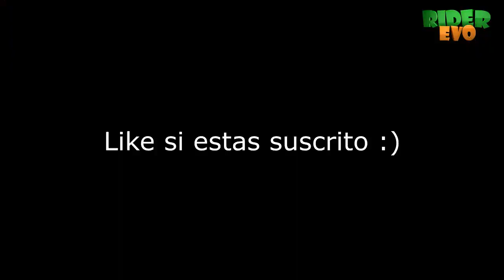Minecraft Xbox 360 - CastleWars - Descargar Mapa PVP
◄ LEEME ►